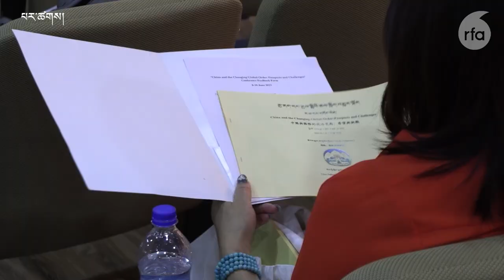His Holiness the Dalai Lama gave an audience to Mrs Liu Xia, wife of Nobel Laureate Liu Xiaobo.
༧གོང་ས་སྐྱབས་མགོན་ཆེན་པོ་མཆོག་གིས་རྒྱ་ནག་གི་མང་གཙོ་དོན་གཉེར་བ་དང་ནོ་སྦེལ་ཞི་བདེའི་གཟེངས་རྟགས་བཞེས་མཁན། འདས་པོ་ལིའུ་ཞའོ་པོའོ་ལགས་ཀྱི་སྐུ་ཟླ་ལིའུ་ཞཱ་སོགས་ལ་མཇལ་ཁ་བཀའ་སློབ་བསྩལ་ཡོད་པ།
On 10th June 2023, His Holiness the Dalai Lama gave an audience to Mrs. Liu Xia, wife of the late Chinese Nobel Peace Laureate Liu Xiaobo.
Reporter:Lobe
Producer:Tenzin Dhonyoe